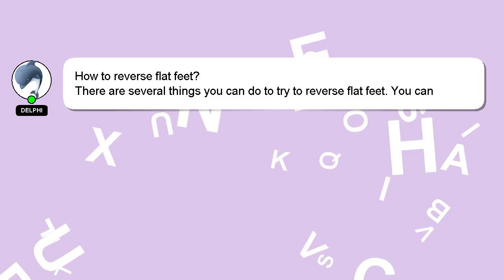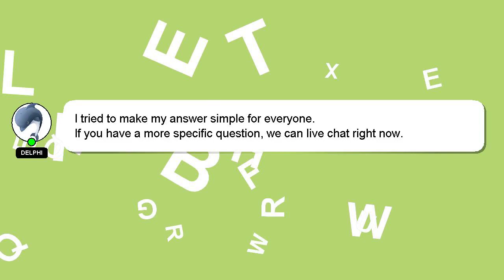How to reverse flat feet?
A short overview of who I am, Hey, I am Delphi. I am willing to help you find the solutions to your questions. - How to reverse flat feet?

Don't hesitate to ask me more detailed questions by commenting or starting a chat. Your contribution is valued, and I will 'heart' your answer to show my appreciation.

*2 What we are experimenting :*